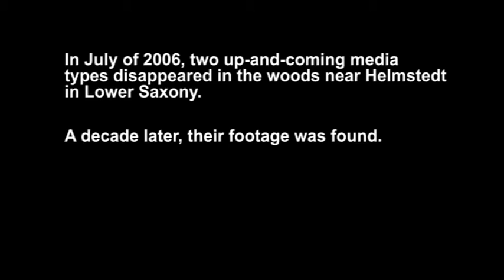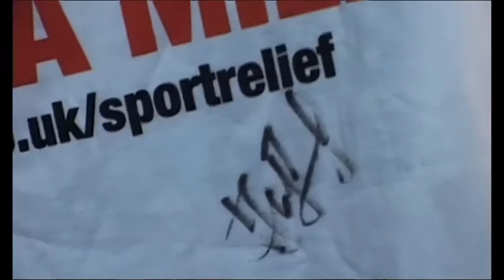2006 World Cup Blog - Part 2: Searching for Shevchenko - Fletch and Ricco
Fletch and Ricco reach Luxembourg for a pre-tournament friendly starring new Chelsea signing Andriy Shevchenko and his Ukraine team-mates.